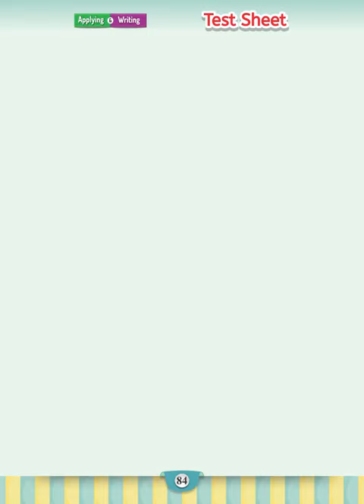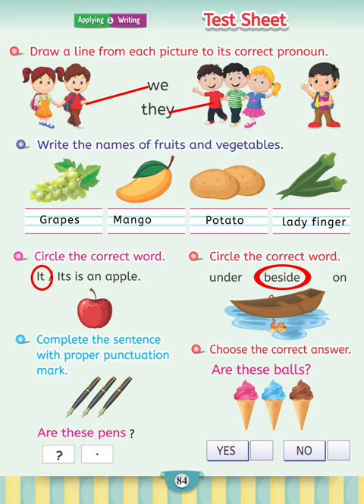BrainWave English 5+ II Page 84 II MetaMinds